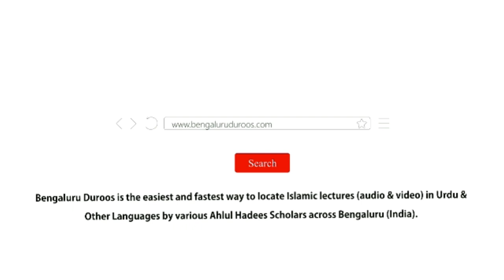1. Taleem Mein Aasaani Paida Karna | Shaykh Abu Zaid Zameer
Part 1/21: Ta'leem Mein Aasaani Paida Karna

٠٠٠٠٠٠٠٠٠٠٠٠٠٠٠٠٠٠٠٠٠٠٠٠٠٠٠٠٠٠٠٠٠٠٠٠٠٠٠٠